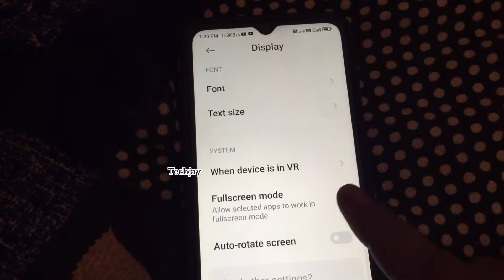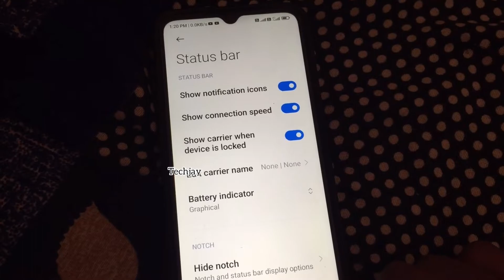redmi 10a me data speed show kaise kare Redmi 10a me data speed Redmi phone me data usage kaise dekh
redmi 10a me data speed show kaise kare Redmi 10a me data speed Redmi phone me data usage kaise dekhe

Topic cover :
Is video m main apko btaunga ke redmi phone me data speed kaise show kar sakte ho

1) redmi 10a me ringtone kaise set kare
2) redmi 10a me photo hide kaise kare
3) redmi 10a me call recording kaise kare
4) redmi 10a me fingerprint lock kaise lagaye
5) redmi 10a me data kaise check kare
6) redmi 10a me data speed show kaise kare
7) redmi 10a message settings
8) redmi 10a me call recording kaise sune
9) redmi 10a me app hide kaise kare
10) redmi 10a me app lock kaise lagaye